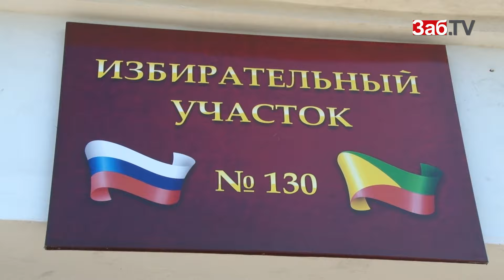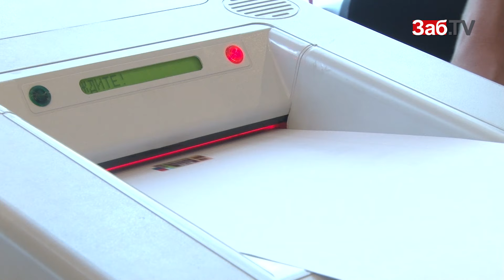Наталья Жданова: настроение - бодрое, картошку - выкопали, жизнь продолжается!